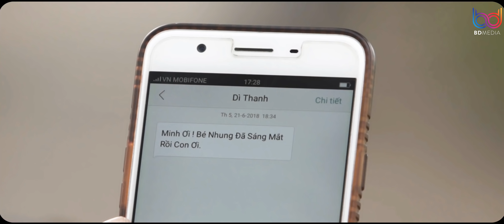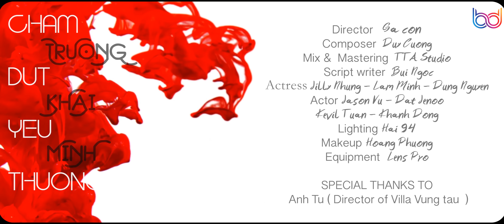Chấm Dứt Yêu Thương - Trương Khải Minh (MV 4k Official)